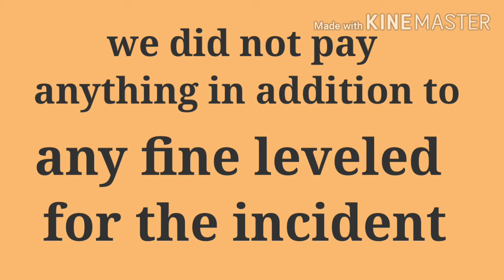"In addition to" english fluency booster series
this series has been prepared by me for better understanding of the words or sentences come accross while reading newspaper or speaking English.